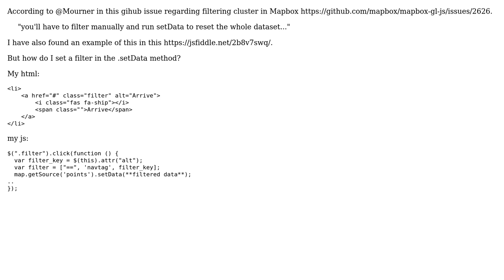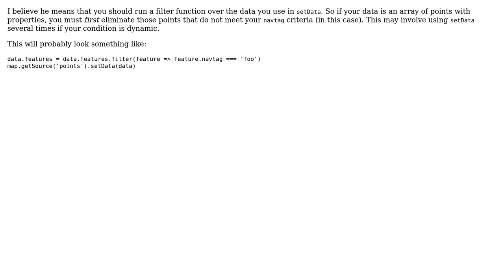GIS: Filter Clustering Mapbox GL JS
With thanks & praise to God, and with thanks to the many people who have made this project possible! You are responsible for your own actions.